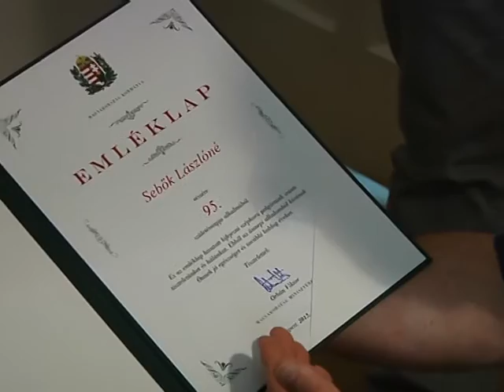95 éves születésnap